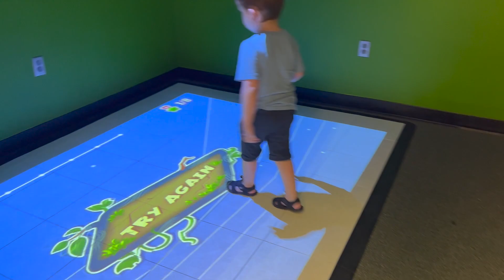REAL DAY IN THE LIFE OF A STAY AT HOME MOM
Ring Light